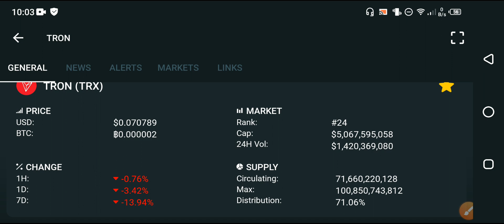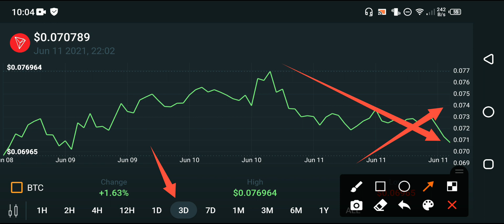Tron Will Surprise You!🤗 ||Tron Trx price Analysis & News